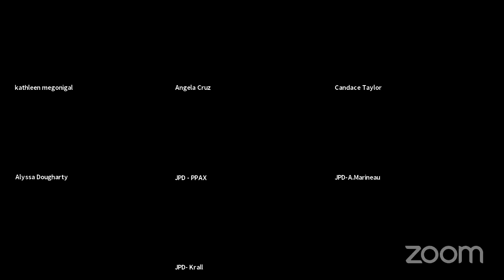202108044170 Judge Alex Kim 323rd District Court Detention Hearings